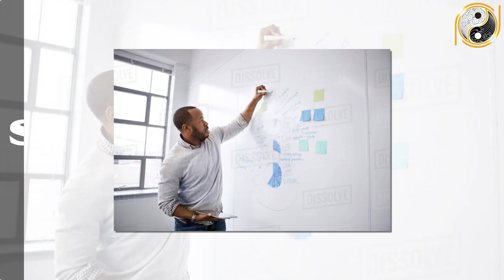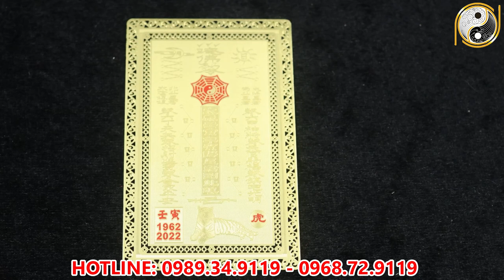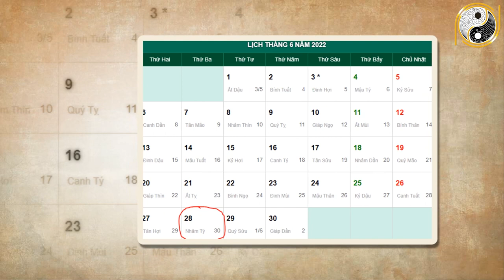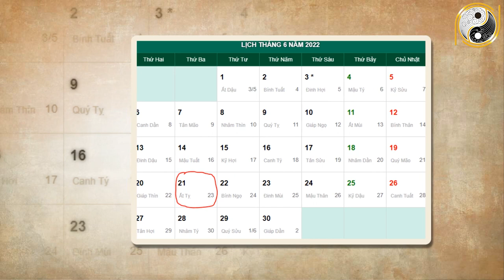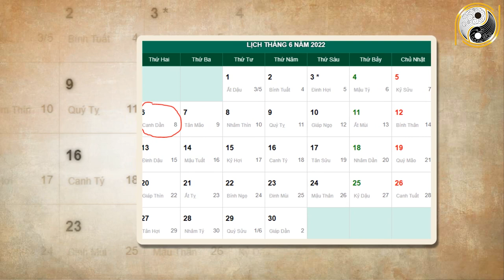Xem tử vi năm 2022 Tân Hợi 1971 Tháng 5 Âm Lịch Vượt Mọi Thách Thức, Khổ Mấy Cũng Giàu To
01. Linh phù giải hạn
02. Hồ lô hóa giải Ngũ Hoàng
03. Mai Hoa Phú Quý
04. Gương bát quái tinh cầu
05. Kim bài thái tuế 2023
06. Vòng tam hợp Dần Ngọ Tuất
07. Vòng tam hợp Thân Tý Thìn
08. Vòng tam hợp Hợi Mão Mùi
09. Vòng Tam Hợp Tỵ Dậu Sửu
10. Bát bảo tâm kinh
11. Minh Quang pháp bảo cầu
12. Minh Quang pháp bảo lục giác
13. Tỳ Hưu Lộc Tài (Đồng)
14. Tỳ Hưu Khai Vận ( Bạch Ngọc)
15. Bách Niên Tụ Tài ( tụ tài lộc)
16. Song long ngọc ấn ( ấn thăng quan)
17. Kim bài ngũ Lộ Thần Tài
18. Hồ lô bình an ( treo xe)
19. Móc khóa văn xương
20. Ống bút văn xương gỗ đào
21. Bút văn xương gỗ đào
22. Bút văn xương gỗ đào nhỏ
23. Hoa mai kim tiền ( mạ vàng )
24. Các vật phẩm phong thủy khác Xem tử vi năm 2022 Tân Hợi 1971 Tháng 5 Âm Lịch Vượt Mọi Thách Thức, Khổ Mấy Cũng Giàu To